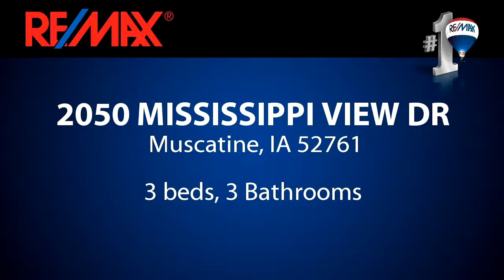Homes for sale - 2050 MISSISSIPPI VIEW DR, Muscatine, IA 52761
Beautiful home with large rooms, a private wooded lot, and seasonal river and year-round panoramic views.  Features include:  two separate bedroom suites on the main level with decks off upper living and master bedroom as well as off lower level bedroom, a main level family room with gas fireplace, wet bar and surround sound system, a small goldfish pond, an in-home workshop, many 6 panel doors, 2 water filters, main floor laundry and an office that could be used as a 4th (non-conforming) bedroom.  A large, lower level family room with additional wet bar and walk out to patio, could make a great theater room. Square footage per assessor.  Home will have a new roof.

Bedrooms: 3
Bathrooms: 3 Bathrooms
Square Feet: 2504
Price: $249,900

For more information about this property, please contact THE LOFGREN TEAM at or . You can also text 4542214 to 67299.

10/14/2017 04:05:01 am

Last modified: